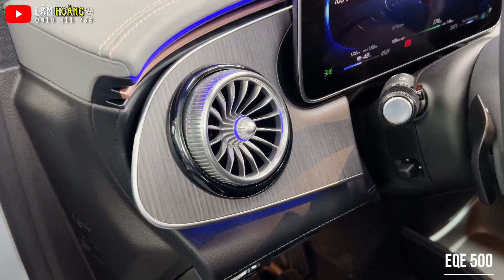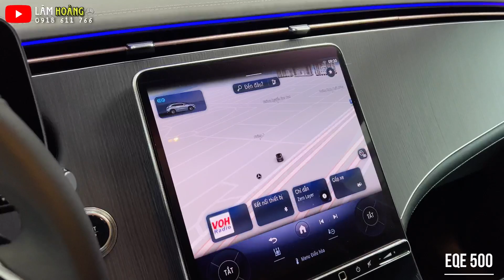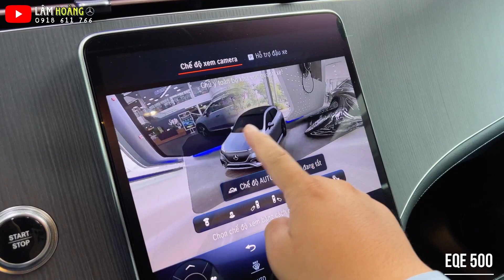Mercedes Benz EQE500 Màu Option Cực Độc Duy Nhất 1 Xe Tại Việt Nam | Không Đụng Hàng | 0918 611 766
Mercedes Benz EQE500 4Matic - 3.999 VND

Option màu ngoại thất : Manufaktur Alpine Grey Solid 35Tr

Một xe duy nhất cả nước giao ngay tại Mercedes Benz Phú Mỹ Hưng

Hotline : Lâm Hoàng - 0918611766 / 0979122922